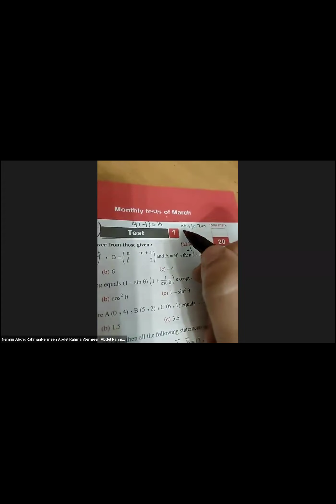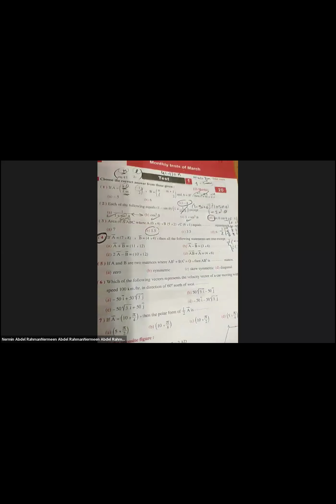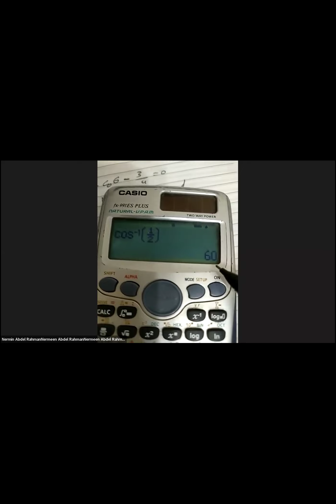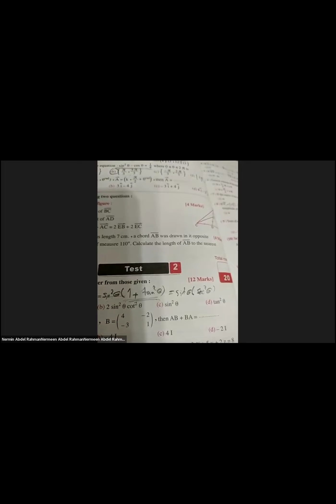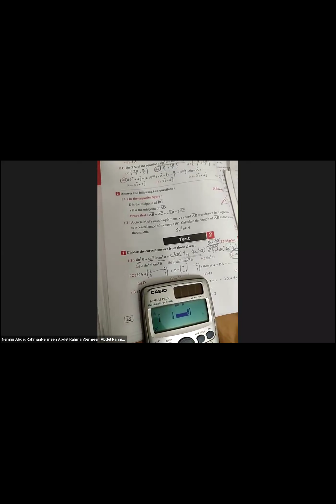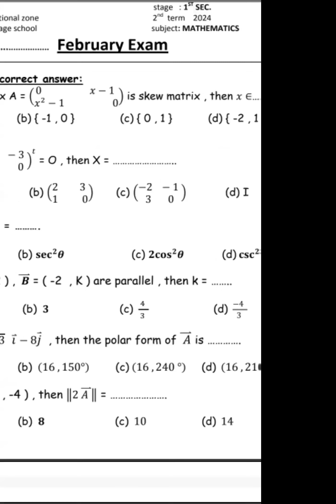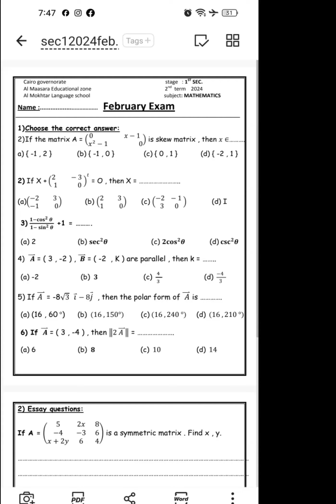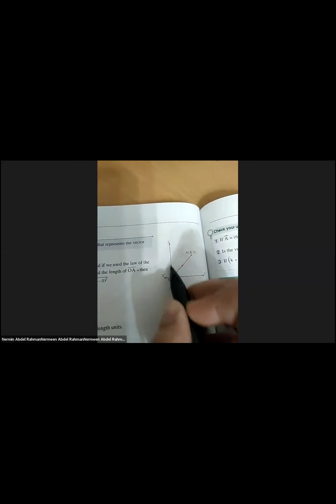Math Sec1 Revision Feb Exam Ms Nermeen ماث الأول الثانوي مراجعة لشهر فيراير للمتألقة نيرمين جاب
4/3/2024 Math Sec1 Revision Feb Exam Ms Nermeen ماث الأول الثانوي مراجعة لشهر فيراير للمتألقة نيرمين جاب